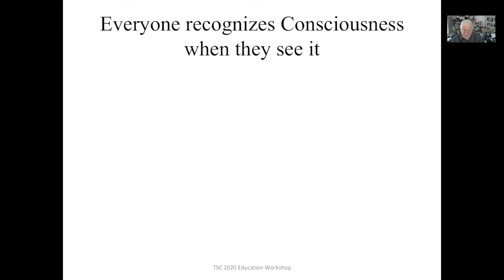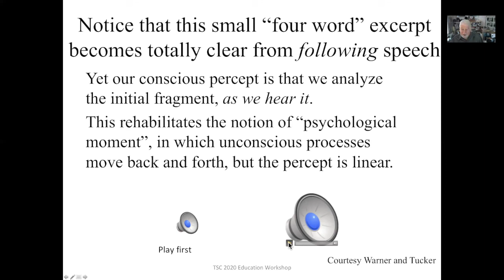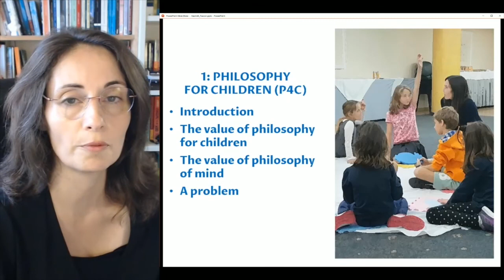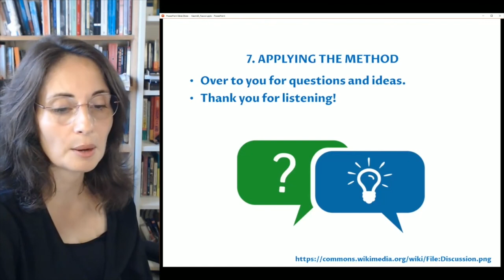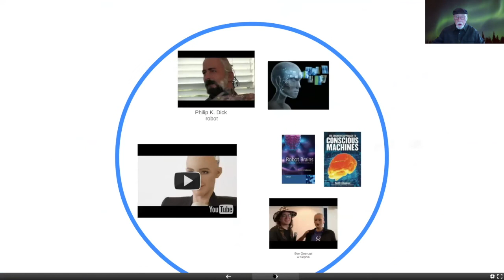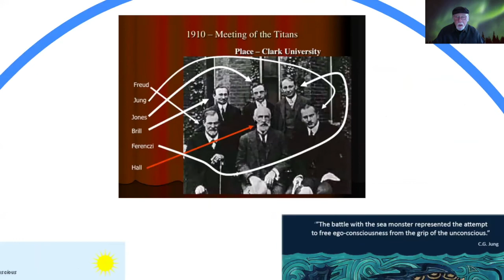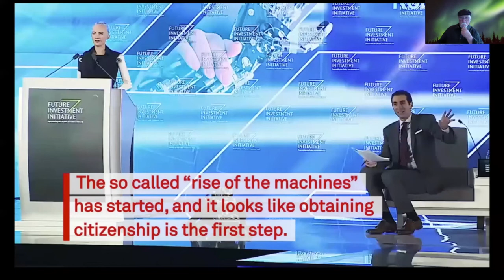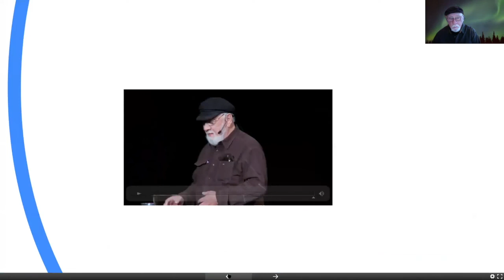TSC2020 -Workshop 1 - Education in Consciousness Studies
The Science of Consciousness 2020
September 14-18, 2020
EDUCATION IN CONSCIOUSNESS STUDIES - live zoom workshop discussion -
Thomas G. Bever;
Maria  Kasmirli;
Leslie Allan Combs, Chair